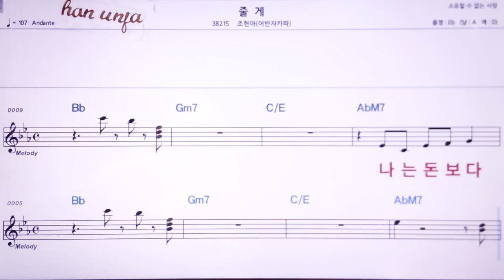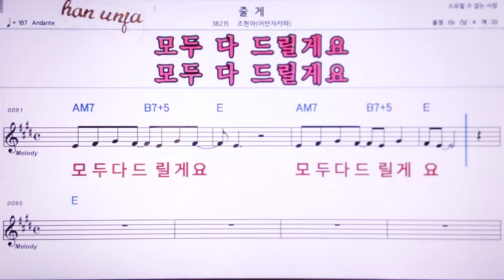💖줄게/초연아(어반자카파) 👍MR,노래방, 악보, 코드,Karaoke With Sheet Music